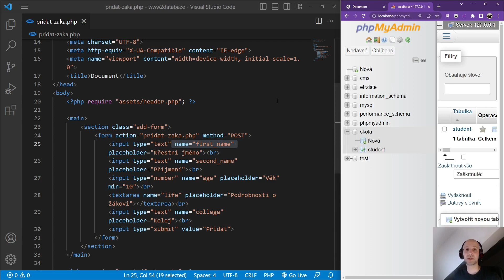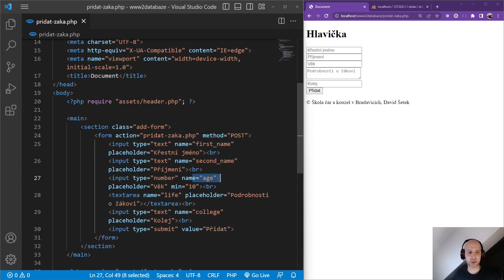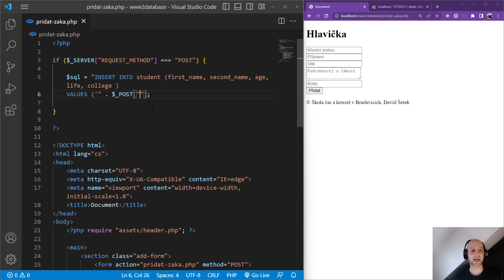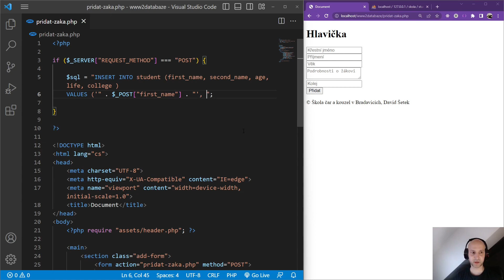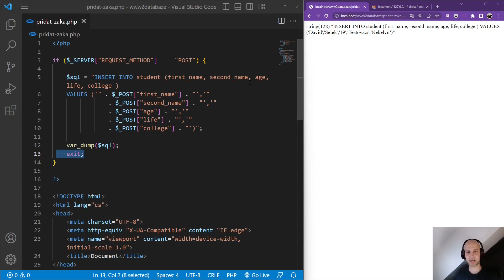95. PHP 2023 - Tvoříme SQL dotaz pro přidání žáka do databáze